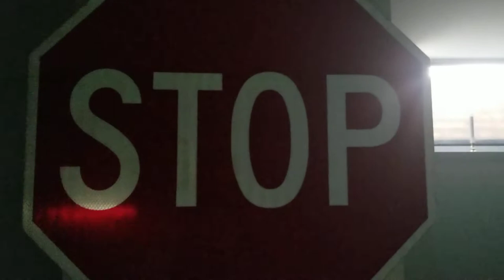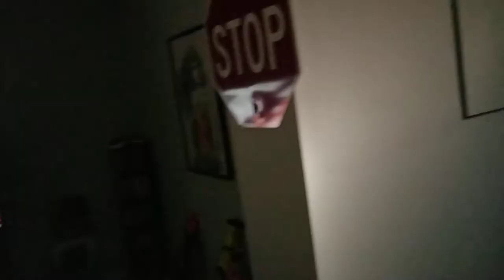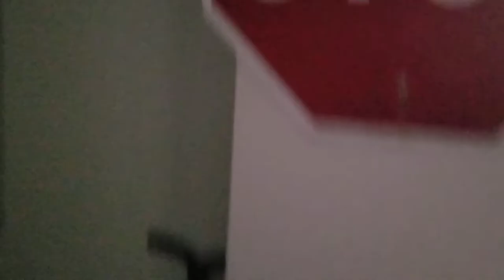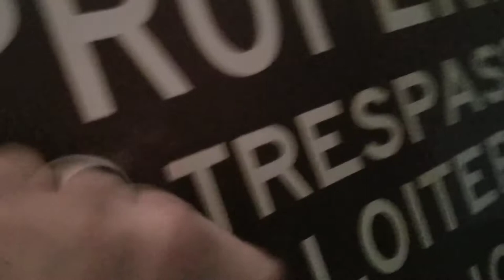The Bulldogs Win! Massive upset, plus other news.